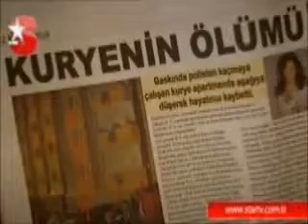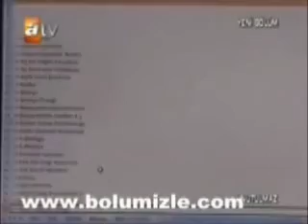OKTAY KAHRAMAN DİZİLER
Hazırlayan Süleyman Topgül